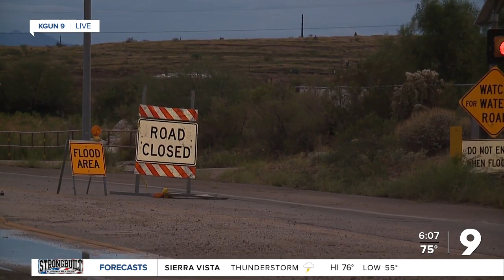Monsoon over but rain rolls in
Strong rain and lightning strikes